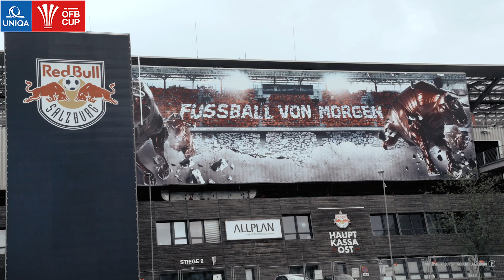Autokino in Salzburg - UNIQA ÖFB Cup Finale 2020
Auch wenn die Fans des FC Red Bull Salzburg ihre Jungs nicht im Stadion anfeuern konnten, so haben sie wenigstens lautstarke Grüße nach Klagenfurt schicken können. 🙂 Wir waren dabei und haben die besten Szenen für euch aus dem Autokino in Salzburg eingefangen.